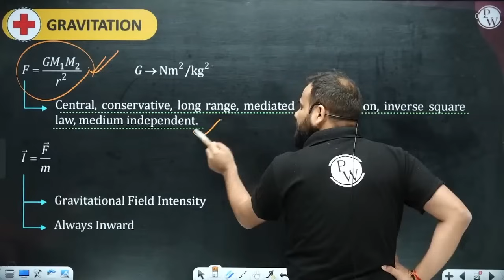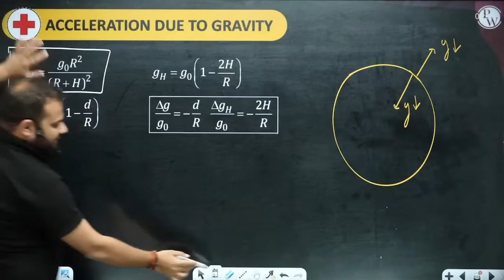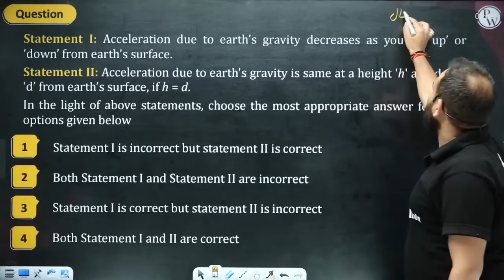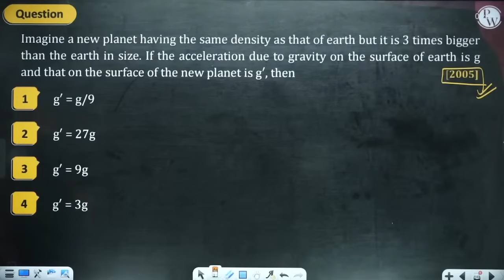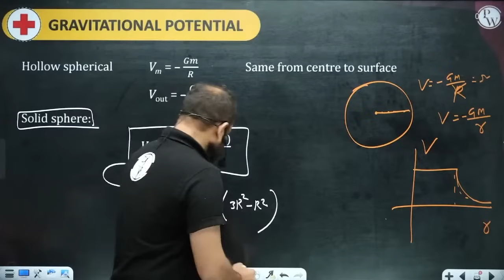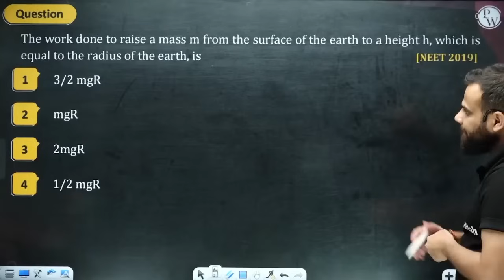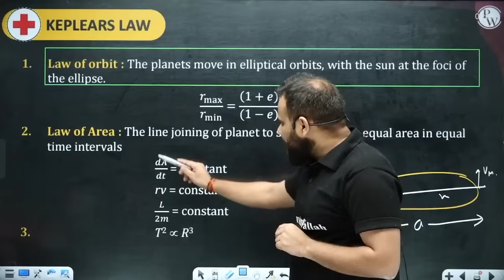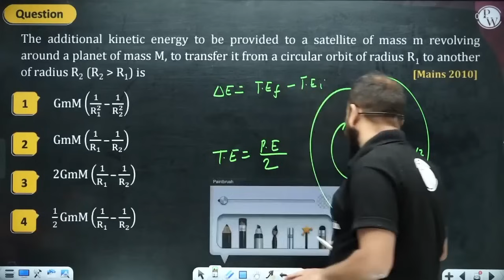Complete GRAVITATION in 34 Minutes | Class 11th NEET